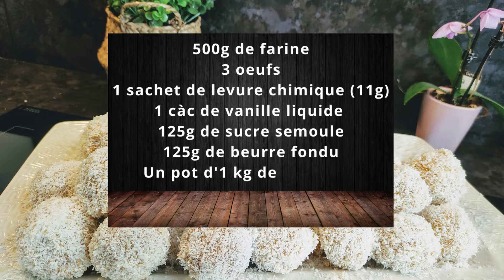Boules coco ou Gâteau Richbond hyper fondante !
Hello tout le monde j'espère que vous allez bien ? Voici une nouvelle recette ultra facile et hyper gourmande !!
Les boules de neige à la noix de coco sont des petits gâteaux de mon enfance, ce sont de petits biscuits fondants en bouche roulés dans la confiture après cuisson et enrobés de noix de coco râpée.
Bonne dégustation !